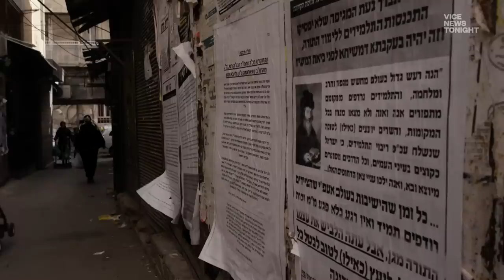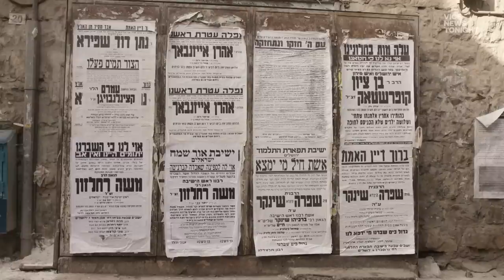The Neighborhood Resisting Israel’s Coronavirus Restrictions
Israel’s ultra-Orthodox communities have become hotspots for COVID-19, and in the most extreme neighborhoods, some residents continue to ignore social distancing guidelines. VICE News visited Mea Shearim where there have been repeated clashes with the police.